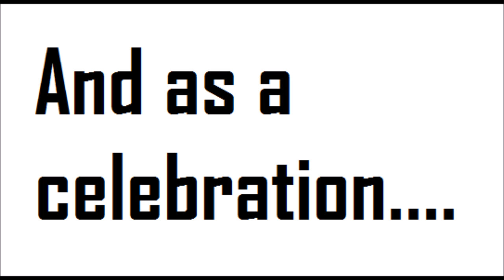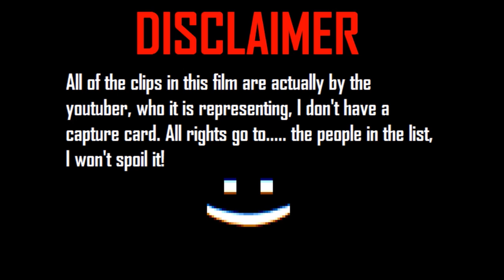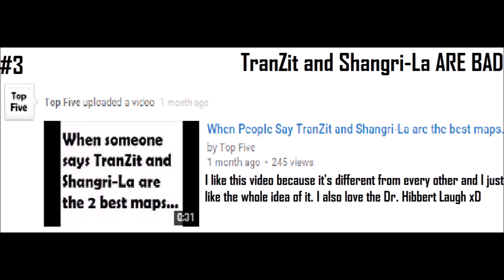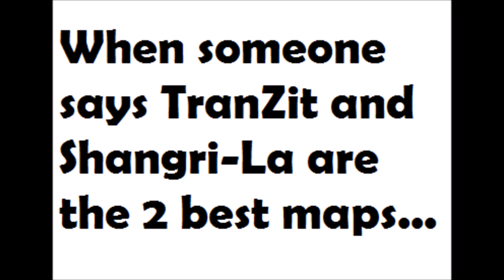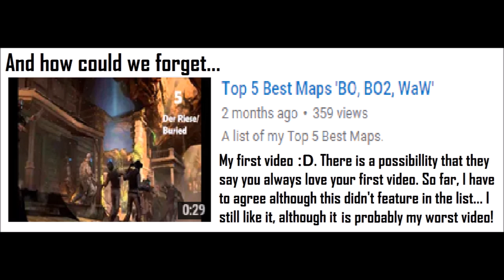Top 5 Videos In Top Five (Me) History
The Top 5 Videos from all of Call of Duty Zombies, As always this is only Treyarch zombies and does not include Exo Zombies.

-  Favourite!

~Shotgun Shananagans~
My friend, Shotgun Shanagans, has recently started his YouTube channel, and I think you should go and watch his videos! He plays mainly: Black Ops II, Advanced Warfare and Minecraft, so go watch!

Comment '115? Illuminati Conifirmed!' if you're reading this! ;D